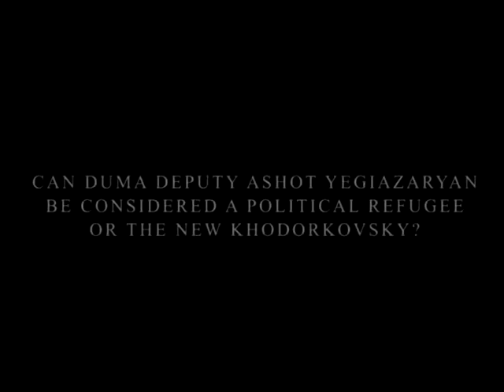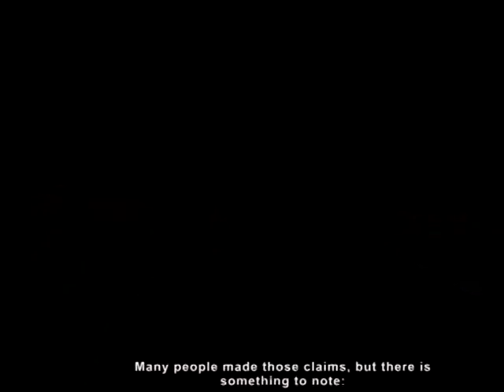Interview with Khodorkovsky's Lawyers in Moscow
Mikhail Khodorkovsky's lawyers talk about the West's involvement in the Khodorkovsky case, the difference between political and criminal prosecution and about Ashot Yegiazaryan.